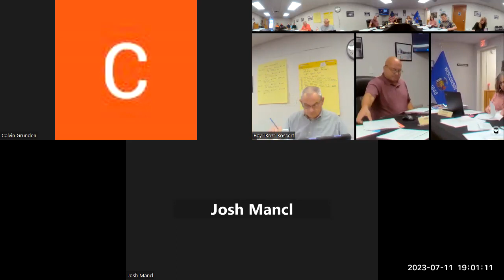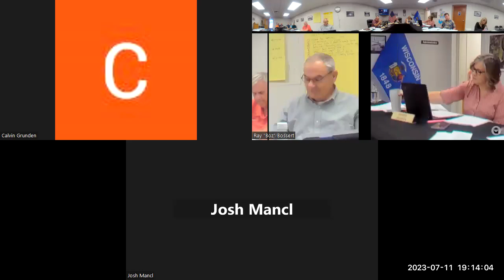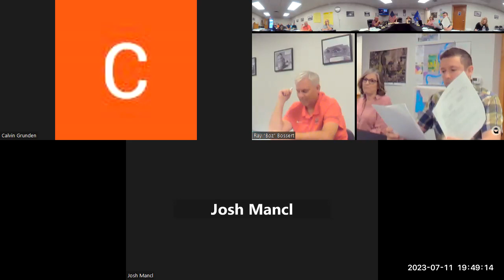11 JUL 2023 Village Board Meeting Village of Port Edwards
Village Board Meeting
1) Call to order.
2) Roll call.
3) Pledge of Allegiance.
4) MOTION to Approve the Consent Agenda
a.  Meeting minutes (from the 13 June 2023 Board MTG)
b.  Vouchers (Pay monthly bills, journal entries, etc.)
5) Public comment on agenda items.
Public participation and comment is encouraged and valued. Each citizen that requests to speak shall give their full name and address for the record and this will be included in the minutes. Each meeting shall include a public comment section. The individual or group representative shall have 3 minutes to address the Board or Committee. Their comments can be answered directly by a Trustee if the trustee deems it appropriate.
6) President’s Report.
a) Committee of the Whole for 12 June 2023- Village Administrator discussion
b) Committee of the Whole for 20 June 2023- Fire Department/Chief discussion
7) Committee Reports:
a. Airport Commission. (Met on 6 June 2023)
1.   Review proceedings of the commission.
 b.   Police and Fire Commission (Met on 6 June 2023)
1.   Review proceedings of the commission.
c.   Public Works Committee. (Met on 21 June 2023)
1. Committee Chairman’s Comments.
d.   Parks and Recreation Committee. (Met on 28 June 2023)
1. Committee Chairman’s Comments
2.  MOTION to approve the mural Concept sketch and support the use of a matching grant of $6000 from the Village TID economic development grant program.
e.    Planning, Property & Information Technology Committee. (Met on 5 July 2023)
1.   Committee Chairman’s Comment
f.   Finance and Human Resource Committee. (Met 5 July 2023)
1.   Committee Chairman’s Comments
2. MOTION to accept the Village Employee handbook as of 12 JULY 2023 with the proposed changes in language.
 3. MOTION to approve the recommendation based on performance to elevate three Public Works employee’s one grade level.  This will take effect on 1 AUG 2023.
1. David Mock to Grade 2
2. Caleb Peaslee to Grade 3
3. Brady Reiman to Grade 4
g.   Public Safety Committee. (Met on 20 June 2023 and 5 July 2023)
1. Committee Chairman’s Comments
h.  Planning Commission (Did not meet since April 2022)
1.   Committee Chairman’s Comments
i.  NEPCO lake Transition Planning Sub-Committee (Met on 29 March 2023)
1.   Committee Chairman’s Comments
8) Unfinished Business from previous meeting.
a) Floor is open to any Trustee to discuss any old topics with updates and committee or issue referral recommendations, NO Motions can be proposed.
9) New Business.
a) Floor is open to any Trustee to discuss any late breaking business or issues that need to be referred to a committee for discussion/action. NO Motions can be proposed.
10) Report from Village Administrator.
11) Report from Clerk/Treasurer.
a) MOTION to approve a Temporary Class “B” License for the Port Edwards Firefighters Athletic Association for one day only, July 25, 2023.
12) Trustee Comments.
13) Committee meeting calendar. (Next 30 Days)
- Public Works meeting: 19 July 2023, at 4pm (Wednesday)
- Parks and Recreation meeting: 26 July 2023 at 4pm (Wednesday)- at Edwards Alexander Park
- Planning, Legislative, Property, and IT meeting: 1 August 2023 at 4 pm (Tuesday)
- Finance and HR meeting: 3 August 2023 at 4:30pm (Thursday)
- Public Safety meeting: 4 August 2023 at 4pm (Wednesday)
- NEPCO lake transition meeting: TBD
-Village Board: 8 August 2023, 1900 (@7:00 pm, method- in person (Tuesday)

14)   Call for Adjournment.

Validated:
President of the Board of Trustees, Betsy Mancl

Village Administrator, Raymond “Boz” Bossert